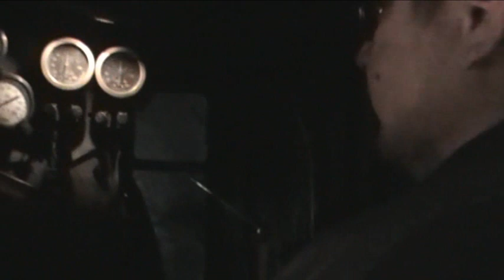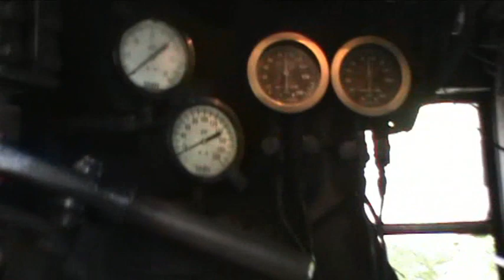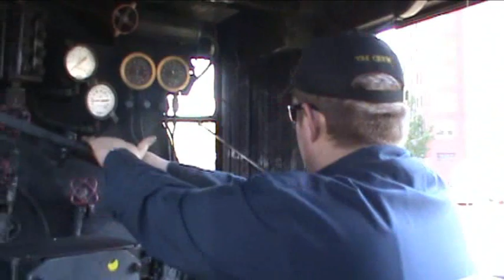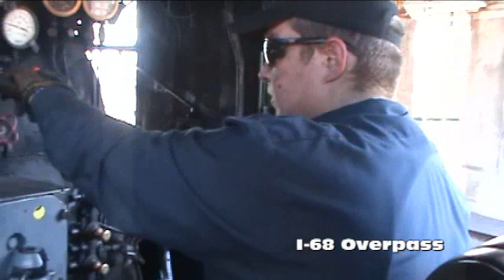Mountain Thunder - A Cab Ride on WMSR 2-8-0 #734 Part 2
This part covers the Eastbound run down the mountain. Cab rides are available by reservation, and are $175 per person on the steamer and $100 per person on the diesels. Filmed on July 1st, 2011.